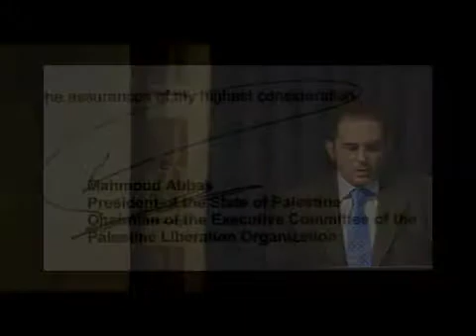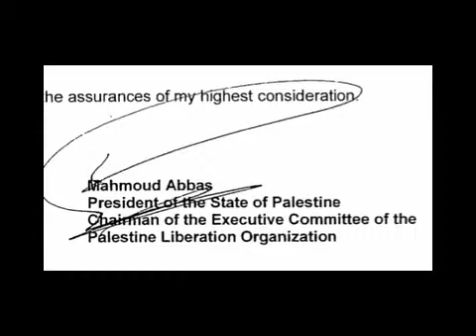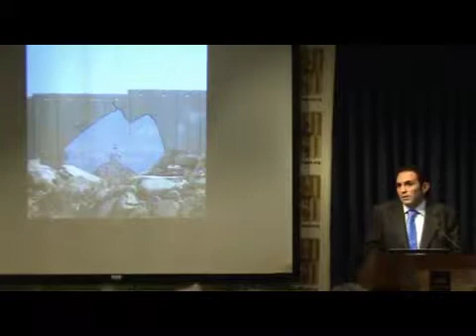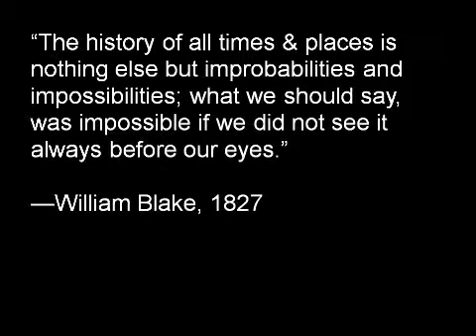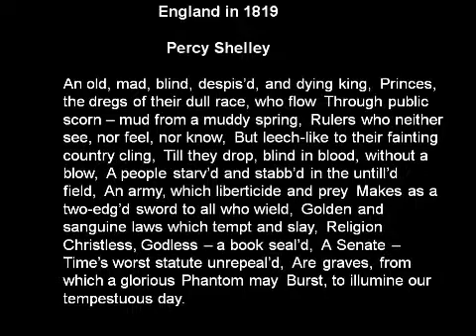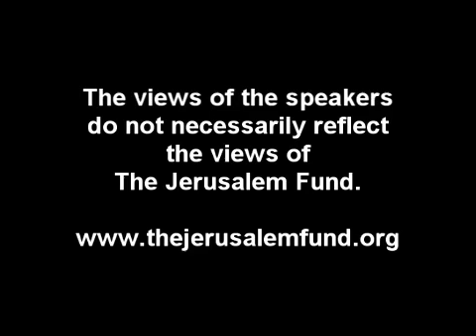2011 Edward Said Memorial Lecture at the Palestine Center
"Palestine: Epicenter of the Arab Revolutions" with Dr. Saree Makdisi, Professor of English and Comparative Literature, UCLA.